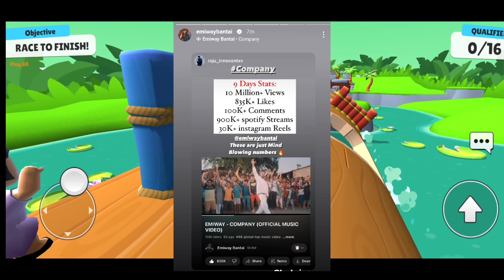EMIWAY BANTAI COMPANY 10 MILLION VIEWS 🤯😡 - SOURAV JOSHI - UK 07 RIDER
Khan sir reaction
neeraj Chopra new video
bantai mc stan
mc stan ranvir singh
SIDHU MOOSE WALA mc stan
lakshyachaudhary
bantai mc stan
cobra snake bite Amit bhai
mc stan in BIGGBOSS

emiway bantai vs divine,
emiway bantai vs mc altaf,
emiway bantai vs pinky,
emiway bantai on mc stan,
mc stan,
mc stan about emiway,
mc stan about shoes,
mc stan about krsna,
mc stan about sidhu moose wala,
mc stan about divine,
mc stan about vijay dk,
mc stan about tupac,
mc stan about honey singh,
mc stan about friends,
mc stan about sambata,
mc stan above all,
mc stan above ground,
mc stan above 100,
mc stan tadipaar actress name,
mc stan after before,
mc stan after movie,
mc stan against emiway,
mc stan vs emiway,
mc stan vs sambata,
mc stan vs vijay dk,
mc stan vs divine,
mc stan vs xxtentacion,
mc stan vs raftaar,
mc stan vs bella,
mc stan vs rohit zinjurke,